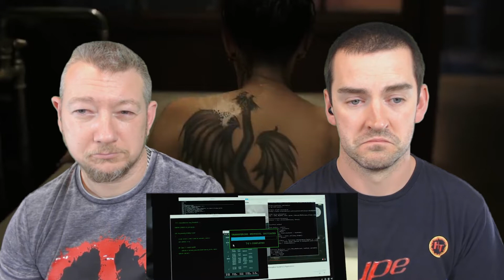THE GIRL IN THE SPIDER'S WEB Trailer Reaction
The Girl in the Spider's Web TRAILER REACTION to the upcoming 2018 Swedish-American crime thriller film staring Claire Foy,Sverrir Gudnason,LaKeith Stanfield,Sylvia Hoeks and Stephen Merchant.

Plot :
Computer hacker Lisbeth Salander and journalist Mikael Blomkvist find themselves caught in a web of spies, cyber criminals and corrupt government officials.

The Girl in the Spider's Web is scheduled to be released by Sony Pictures Releasing in Sweden on October 26, 2018, and in the United States on November 9, 2018.

TrailerReaction and Reaction conducted by Kevin & Dave at Hypetrain.